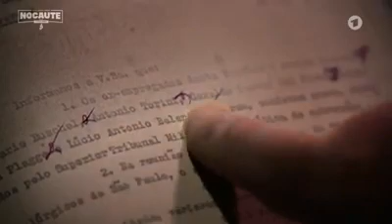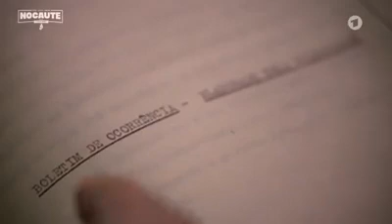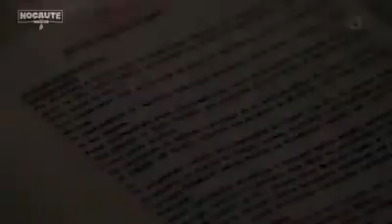Volkswagen é denunciada por financiar a ditadura